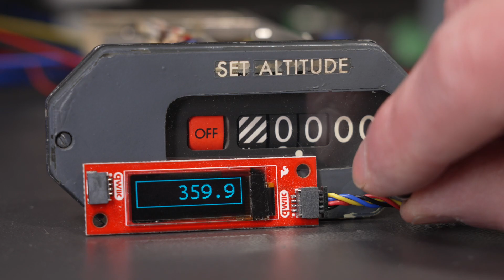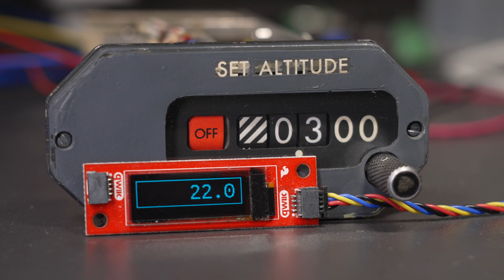Tracking Synchro-to-Digital Converter Test Setup and Demonstration (Fixed Audio)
I recently built a tracking to synchro-to-digital converter to display the mechanical shaft angle on a synchro transmitter on a small OLED display. This video is a quick overview of the test setup and demonstration of the results.